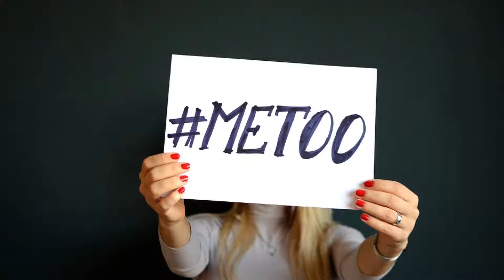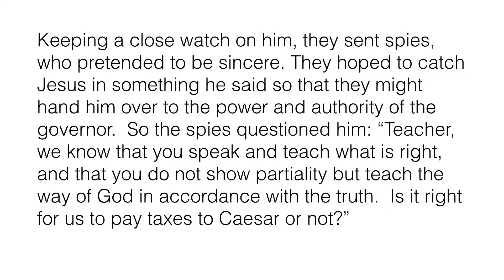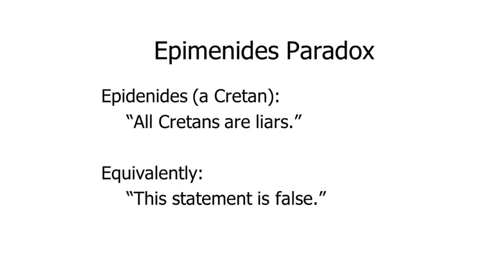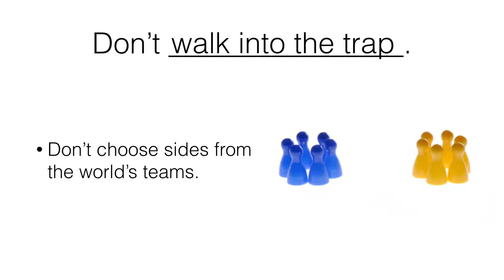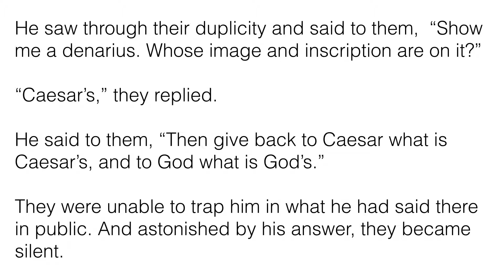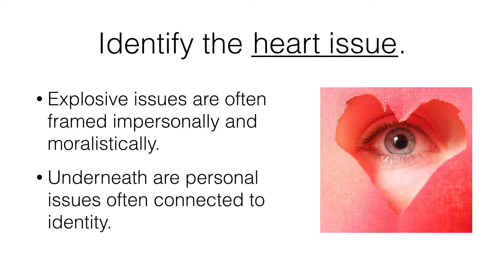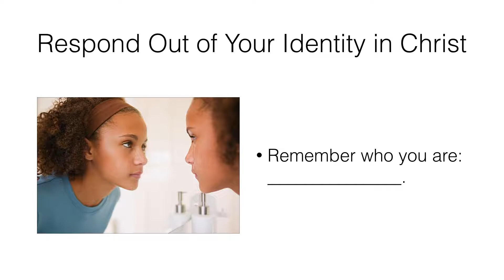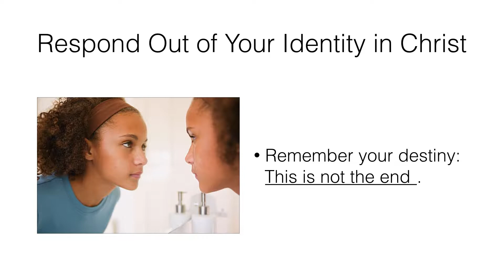Navigating Tough Conversations Part 1: Staying Grounded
Navigating Tough Conversations Part 1: Staying Grounded (A Conversation from Luke 20:20-26)
Series: Tough Questions 2018
Michelle Wilson